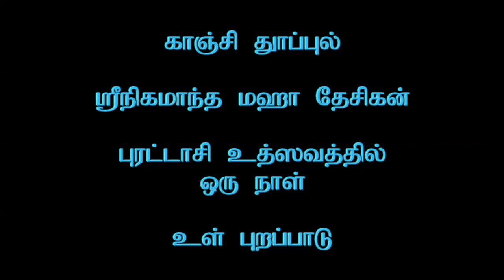Kanchi Thoopul Sri Desikan Purappadu - A day during Purattasi Uthsavam_20m 35s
Kanchi Thoopul Sri Desikan Purappadu - A day during Purattasi Uthsavam_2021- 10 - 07